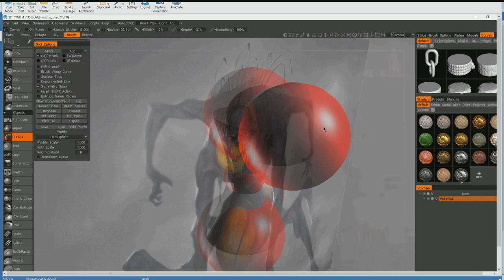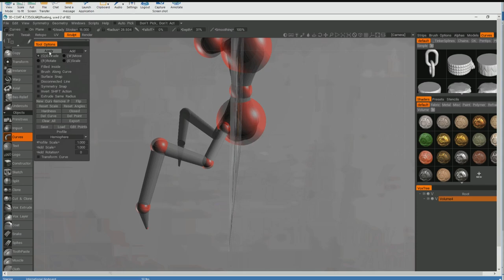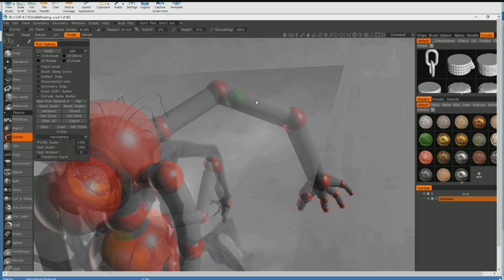Starting your creature with curvesTool in 3Dcoat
Quick timelapse of me showing one of my students how to start building a creature in 3D-Coat using the Curves tool.